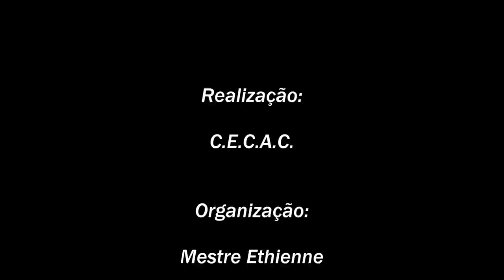Festival Internacional de Capoeira CECAC - TRAILER da Roda de Capoeira no Convento da Penha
Festival Internacional de Capoeira - CECAC
"RODA DE CAPOEIRA NO CONVENTO DA PENHA"
16 de agosto, 2014

Realização:
C.E.C.A.C.

Organização:
Mestre Ethienne

Filmagem, edição e publicação:
Fernando Otero (Sem Nome)